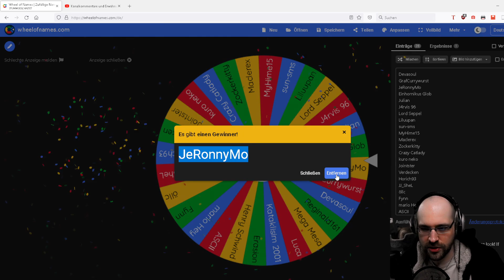Rimworld Biotech - Wenn das Spiel gnädig ist (Gameplay / Deutsch)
Rimworld Biotech ist die dritte Erweiterung von Rimworld & das Gameplay ändert sich drastisch, je nachdem welchen Xenotype man wählt bzw. erstellt. Bei der Erstellung hat man sehr viele Möglichkeiten, seine Rimworld-Erfahrung zu individualisieren. Aber bereits bei Ideology war das der Fall & in Kombination mit Biotech, ist das Gameplay nun deutlich facettenreicher.

Hierbei sind natürlich alle Features von den anderen Erweiterungen Royalty /  Ideology und Rimworld an sich immer noch vorhanden.